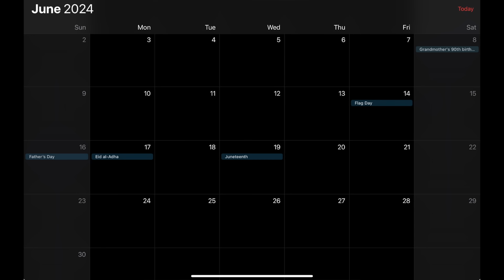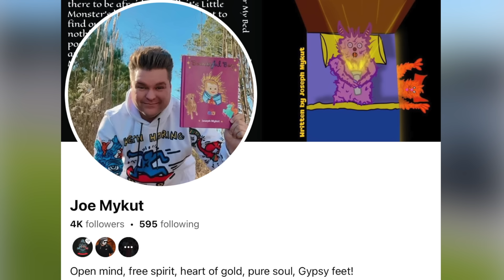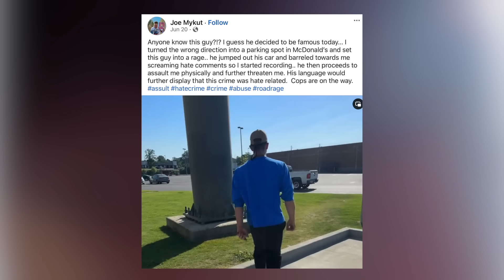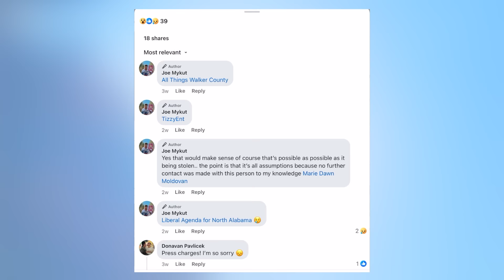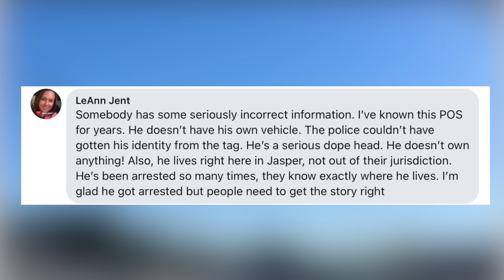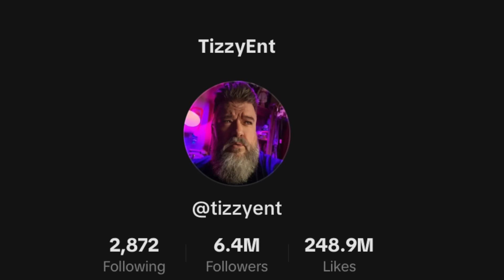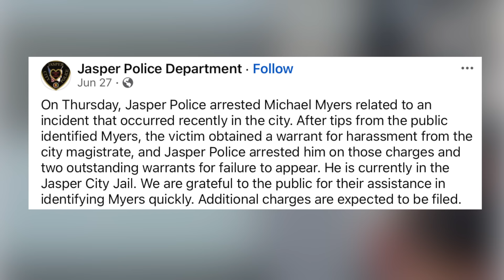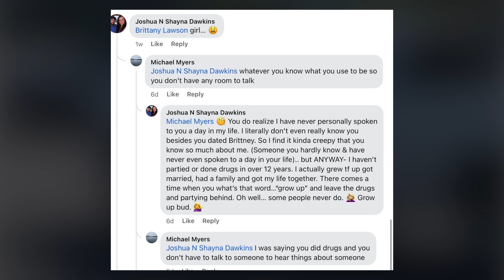What Happened To Snaggletooth McDonalds Road Rage Guy?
Thanks for tuning in to the 48th ever episode of The Reckoning, where we do a deep dive into some of the most absurd public freakouts and karen stories from around the internet. If you've ever watched videos from Public Freakouts episodes and wondered, "wait, but what exactly happened, here? How did this turn out for everyone, afterward?" This is the channel for you!